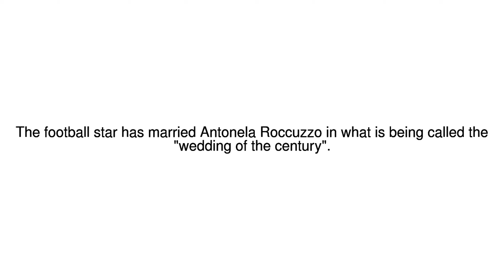News Update Argentina hosts Lionel Messi's 'wedding of the century' 01/07/17